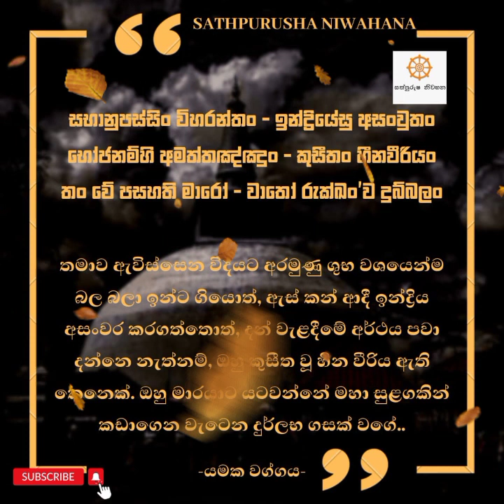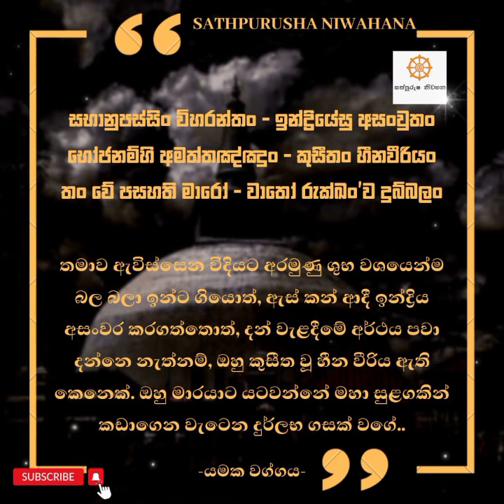මාරයාට යටපත් වන ආකාර​ය / යමක වග්ග​ය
sathpurusha niwahana